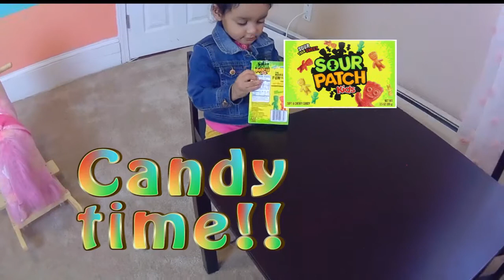Play Time - Princess, Candy, Pony and Tea Time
Hey kids, toddlers and babies, and friends!! Join Arieliz as she has fun enjoying playtime. This episode she eats colorful sour patch candies, has tea time, becomes a magical princess and rides her pretty pink pony! She also plays with her fun musical bus and and has super magical wand with glitter and fairy dust!